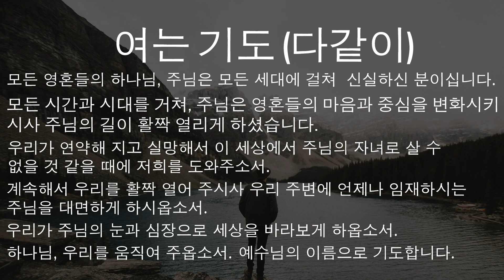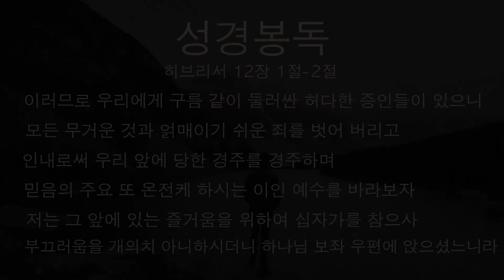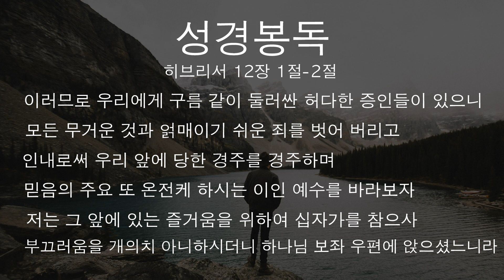당신이 산을 움직일 차례입니다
이 예배는 대뉴저지 연합감리교회 연회가 제공하는 것으로서 다운로드하시거나 스트리밍 서비스로 사용하실 수 있습니다. “주만 바라봅시다”라는 설교는 뉴저지 연회 Move Mountains 예배 시리즈 중의 일부이지만, 개별적으로 사용하실 수 있습니다.

예배인도자 -도상원 목사 (라리탄 지방 감리사)

설교자 – 김지나 목사 (팰리사이드 지방 감리사)

찬양사역자 – 유혜림 자매, 정재영 형제 (린허스트 UMC)